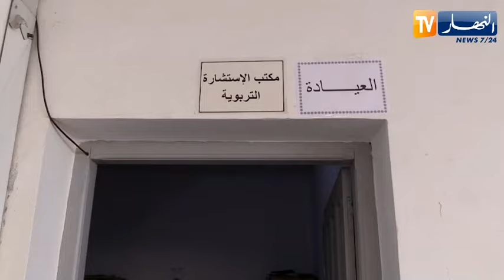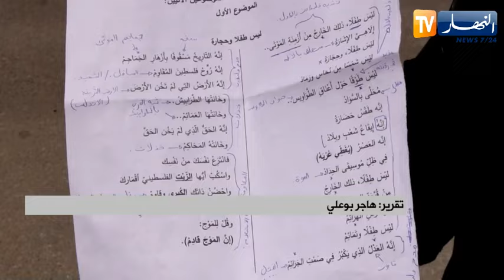تربية : لتخفيف الضغط على المترشحين .. أخصائيون نفسانيون وأطباء بمراكز الإمتحانات